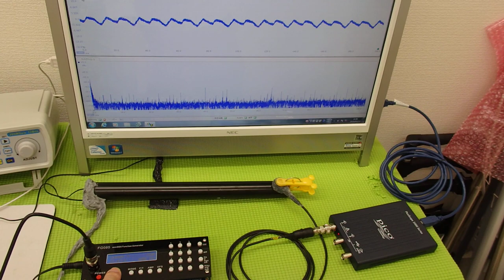超音波テスター(ultrasonic tester)